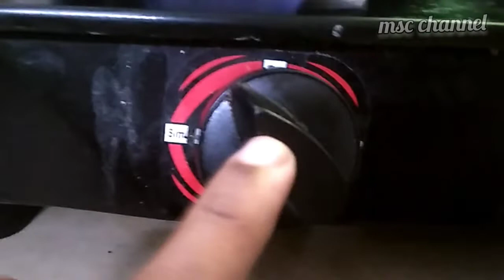க்ரிஸ்மஸ் ஸ்பெஷல் plump cake அப்படியே பேக்கரில வாங்கர அதே டேஸ்ட்லியே இருக்கும்